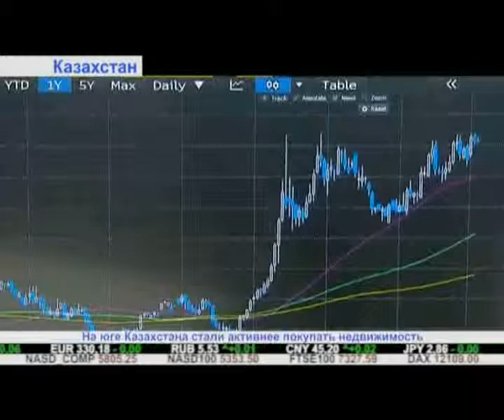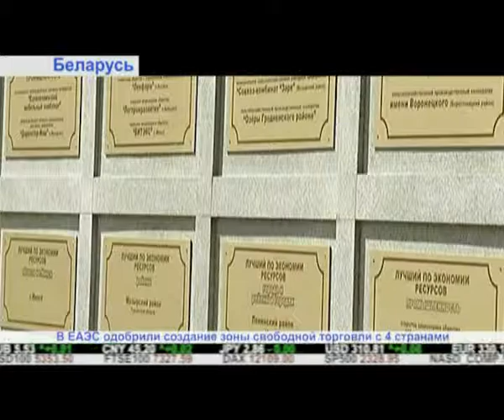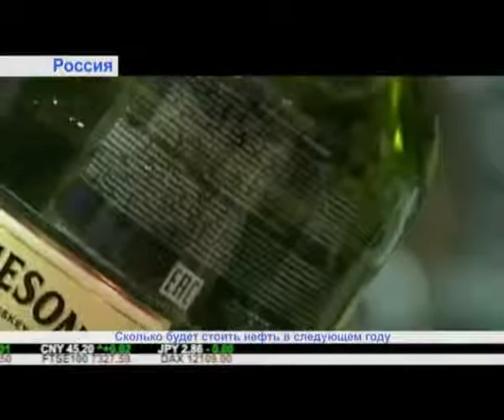"Дайджест экономической прессы" (17.04.2017)